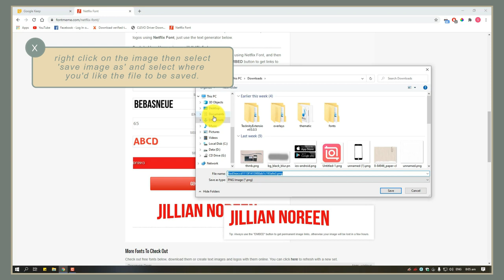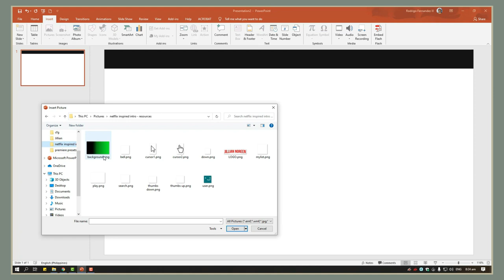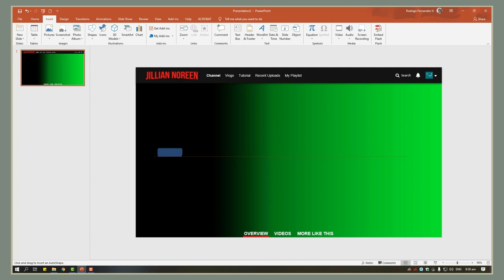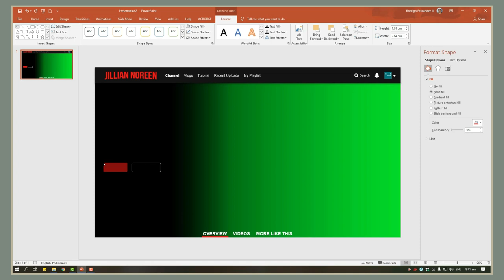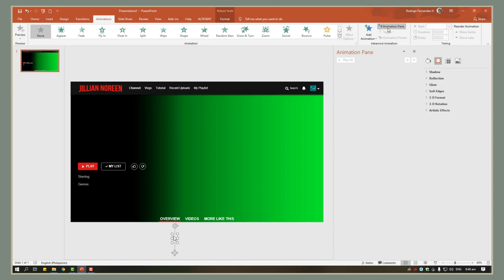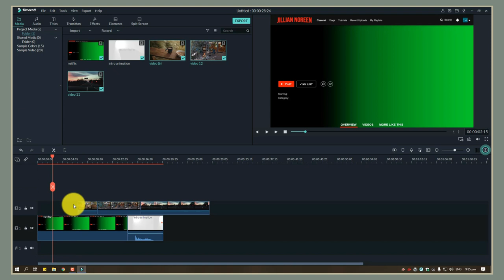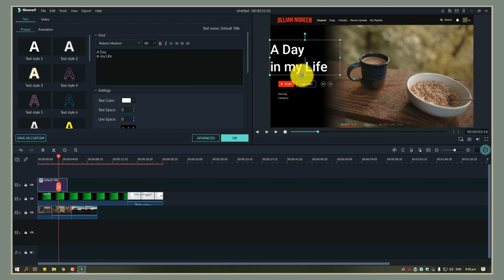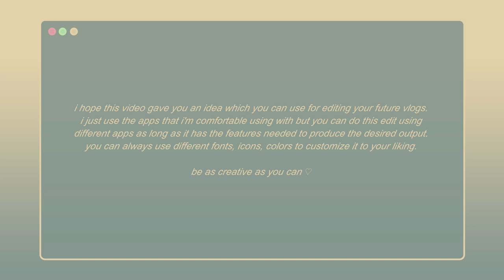netflix inspired youtube vlog intro | tutorial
*𝘀𝗼𝗿𝗿𝘆 𝗶 𝗵𝗮𝗱 𝘁𝗼 𝗿𝗲-𝘂𝗽𝗹𝗼𝗮𝗱 𝘁𝗵𝗶𝘀 𝗼𝗻𝗲*
i hope this video gave you an idea which you can use for editing your future vlogs. i just use the apps that i'm comfortable using with but you can do this edit using different apps as long as it has the features needed to produce the desired output. you can always use different fonts, icons, colors to customize it to your liking.

be as creative as you can ♡

love always,
𝐣𝐢𝐥𝐥𝐢𝐚𝐧 𝐧𝐨𝐫𝐞𝐞𝐧
♪ 𝐦𝐮𝐬𝐢𝐜
☘ 𝐜𝐫𝐞𝐝𝐢𝐭𝐬
Stock Video by Taryn Elliott from Pexels